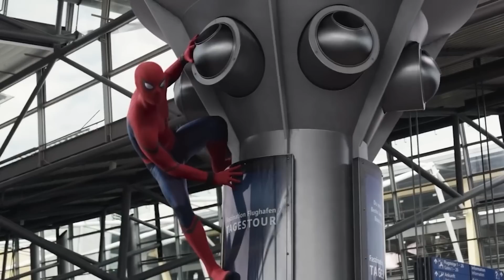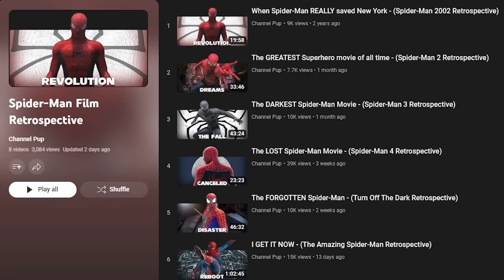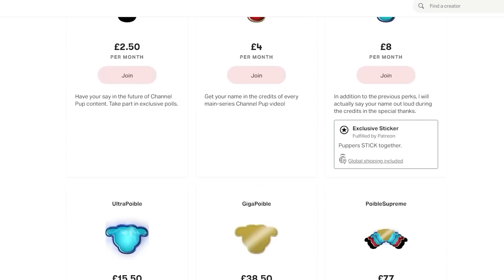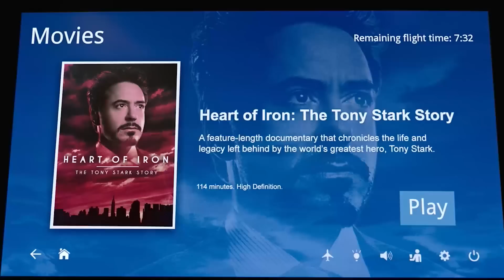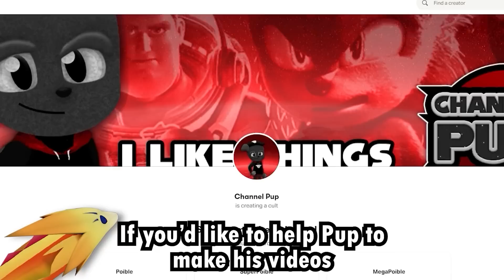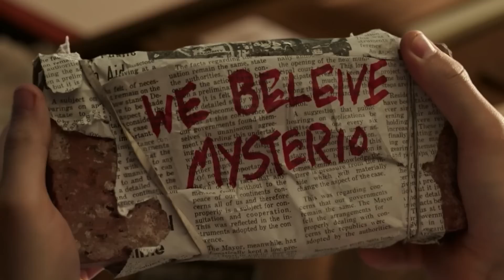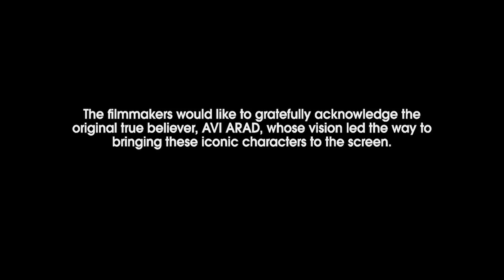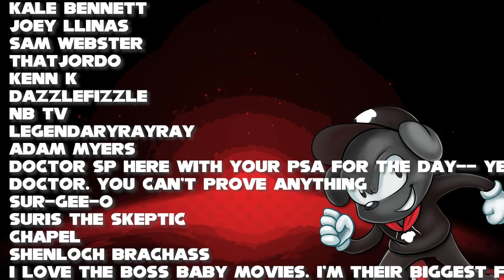Jon Watts' MCU Spider-Man - The Complete Retrospective (2016 - 2021)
After a decade of Sony making Spider-Man movies, Marvel Studios take up the reins for a brand new trilogy! An unlikely corporate collaboration like no other!

A compilation of the Homecoming, Far From Home and No Way Home retrospectives all in one feature-length video!

The fictional character Spider-Man, a comic book superhero created by Stan Lee and Steve Ditko and featured in Marvel Comics publications, has appeared as a main character in numerous theatrical and made-for-television films.

Nicholas Hammond first starred as Peter Parker / Spider-Man in the 1977 made-for-television film Spider-Man and would appear as the character two other times. In 1978, the Toei Company created a theatrical spin-off of their Spider-Man television series, with Shinji Todō reprising his role as Takuya Yamashiro / Spider-Man. By 1999, Sony Pictures Entertainment had acquired the film rights to the character, creating two film series until 2014: the Sam Raimi Spider-Man trilogy of films (2002–2007) starring Tobey Maguire as the character, and the Marc Webb Amazing Spider-Man films (2012–2014) starring Andrew Garfield in the role.

In February 2015, Disney, Marvel Studios, and Sony made a deal to share the Spider-Man film rights, leading to a new iteration of Spider-Man being introduced and integrated into the Marvel Cinematic Universe. The deal allowed Sony Pictures to continue to own, finance, distribute, and have final creative control of the solo Spider-Man films, with Walt Disney Studios Motion Pictures distributing the films with his other appearances in a supporting capacity. Tom Holland portrays this version of Spider-Man, and has appeared in six films to date, from Captain America: Civil War (2016) to Spider-Man: No Way Home (2021). In September 2019, following a brief stand-off resulting in the termination of the old agreement, Disney and Sony relented to fan outcry and reached a new agreement for Holland's version to return for future films such as another solo film, Spider-Man: No Way Home (2021) where he appears alongside Maguire and Garfield who reprise their roles in the film as supporting characters, and another team-up film. In December 2021, Feige confirmed that he and Pascal, along with Sony and Disney, are developing a fourth MCU Spider-Man film.

Plans for an animated Spider-Man film were officially announced by Sony in April 2015, which eventually became Spider-Man: Into the Spider-Verse (2018) from Sony Pictures Animation. Shameik Moore voices Miles Morales / Spider-Man in the film, along with various other versions of Peter Parker and alternate versions of Spider-Man from the multiverse also appearing. Sequels and potential spin-offs are planned.

The Spider-Man films have been generally well received. They have collectively grossed nearly $9.8 billion at the global box office, with Far From Home becoming the first Spider-Man film to gross over $1 billion worldwide followed by No Way Home, which became Sony's highest-grossing film of all time. Additionally, Into the Spider-Verse won the Academy Award for Best Animated Feature.